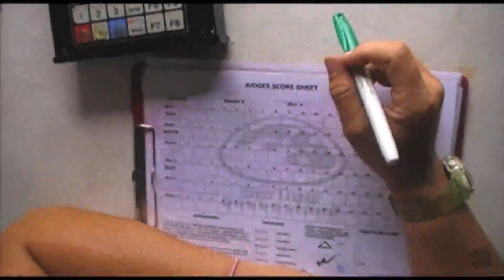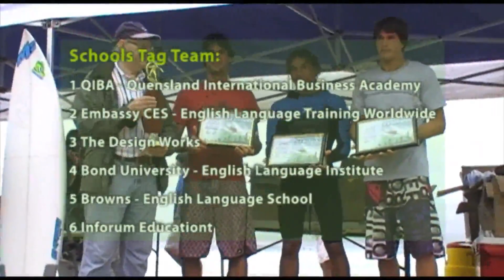STB Student Surfing Festival 2011 - Gold Coast/AUS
Campeonato realizado nos dias 19 e 20 de março de 2011 pelo Ibrasurf na Gold Coast, Austrália.